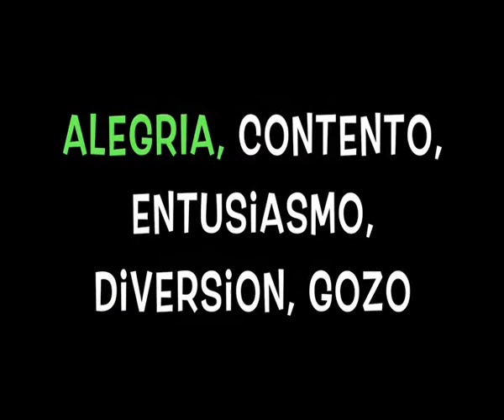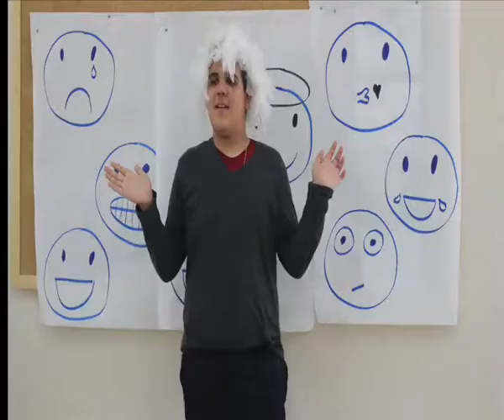Alegría. CPEEE Santa Rosa de Lima